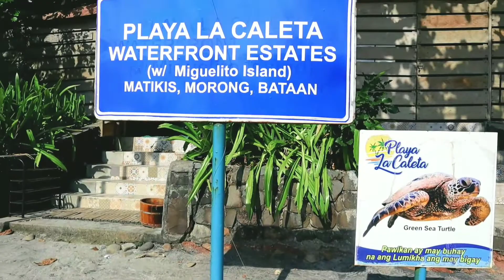Playa La Caleta Bataan (Morong)